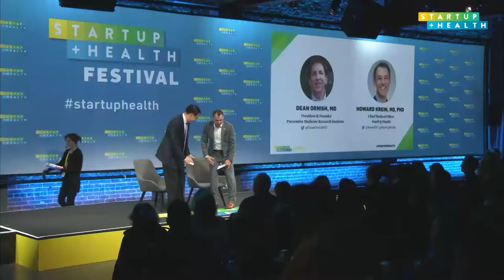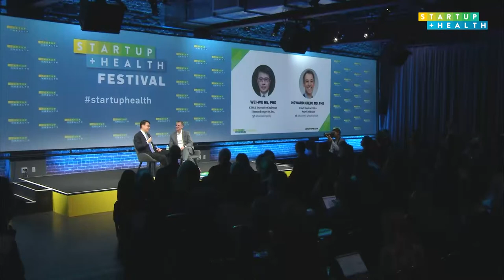StartUp Health Festival Founder Stories: Wei-Wu He, PhD, Human Longevity, Inc.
Wei-Wu He, PhD, CEO & Executive Chairman of Human Longevity, Inc., talks with StartUp Health Chief Medical Officer Howard Krein, MD, PhD, on the main stage of the StartUp Health Festival in San Francisco. January 13, 2020.

Hosted by: Howard Krein, MD, PhD, Chief Medical Officer, StartUp Health